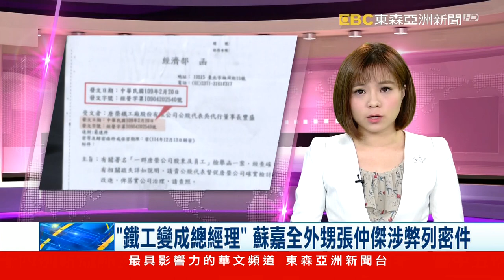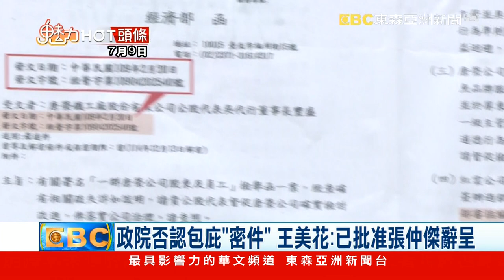「鐵工變成總經理」 蘇嘉全外甥張仲傑涉弊列密件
立法院國民黨團披露，總統府秘書長蘇嘉全外甥、唐榮鐵工廠總經理張仲傑，涉4弊案調查屬實，卻未遭懲處，調查公文還被以密件「蓋牌」，遭蘇嘉全回批抹黑。國民黨立委林為洲更拿出經濟部公文反問，到底哪一點講錯？而經濟部長王美花表示，已經批准張仲傑請辭。

● 鎖定【東森亞洲新聞】 周一至週五18:00 ~ 20:00